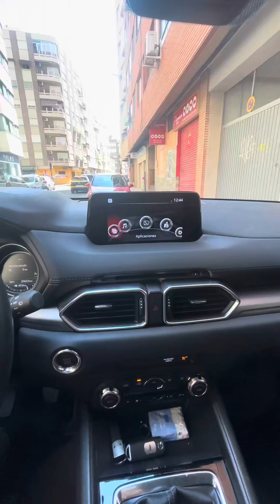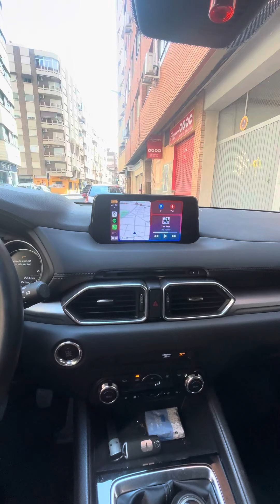Instalación CarPlay /Android Auto en Mazda CX5 2019